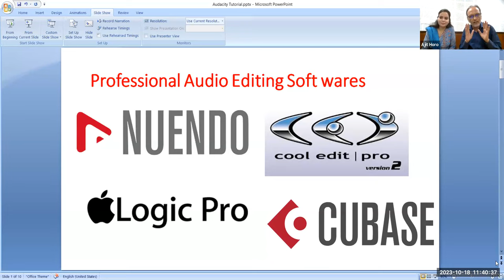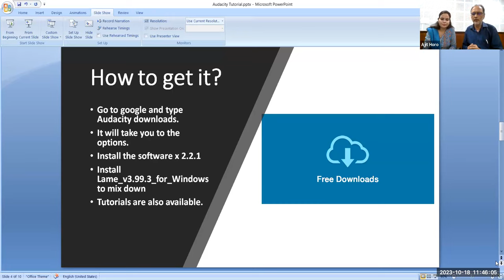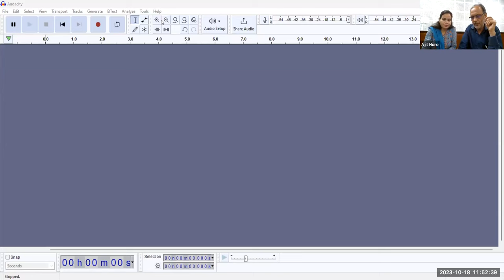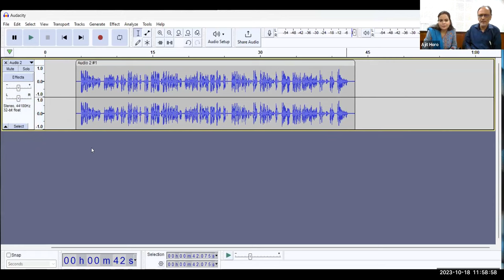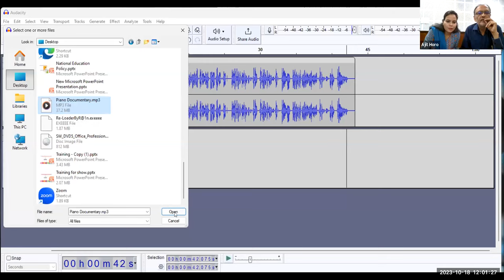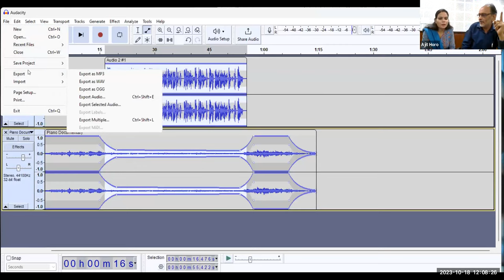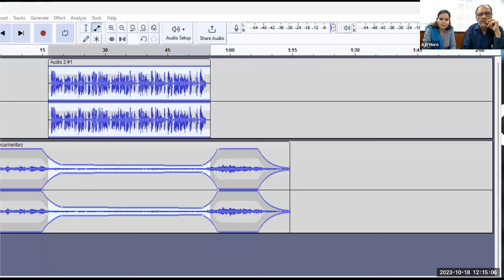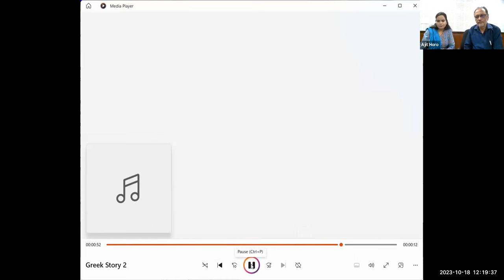Audio Resources Hands On (English)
Training on Audio Resources Hands On (English)